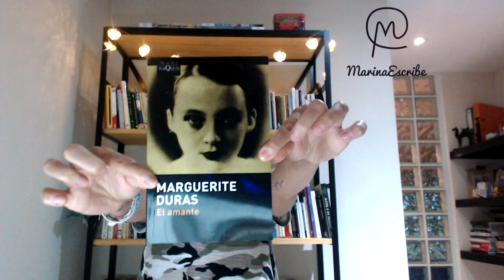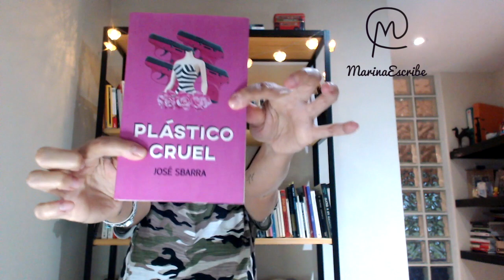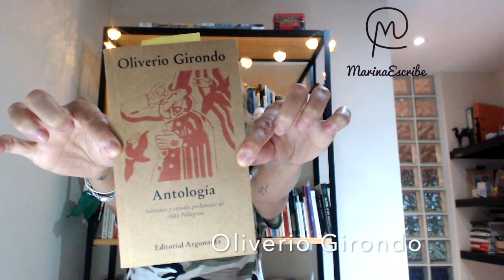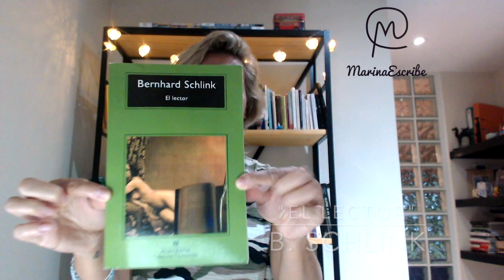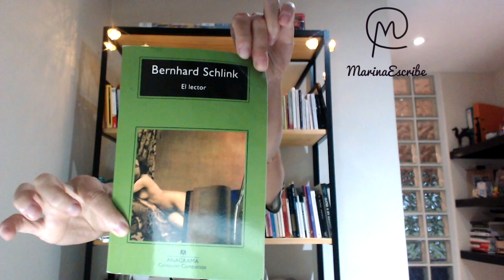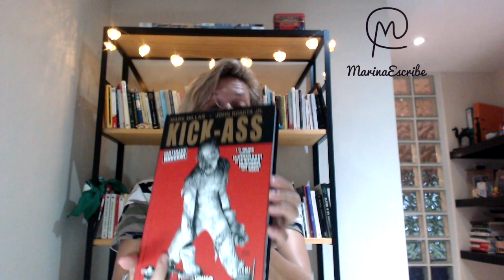[TOP 5] 5 libros para regalar cuando flasheas amor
✨ 5 libros para regalar cuando flasheás amor:
1. "El amante" - M. Duras
2. SBARRA - SBARRAAAA!
3. Poesía con Oliverio Girondo
4. "El lector" - B. Schlink
5. Comics!
❤ Conectemos!